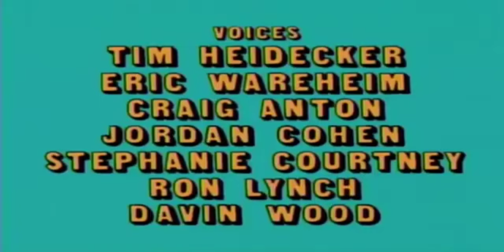Tom Goes to the Mayor Dreams Come True Pizza Party Song